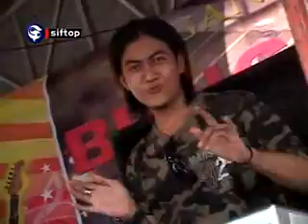NUR MALIA WADER PITAK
Prapag Kidul Losari Brebes JAWA TENGAH
clip by siftop 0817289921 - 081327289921